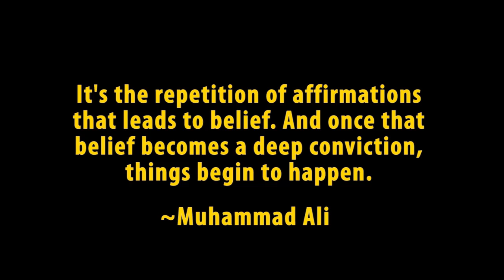Nanyang Sing: The Making-Of Documentary Trailer (first 3 minutes)